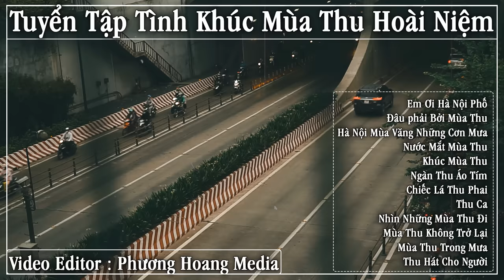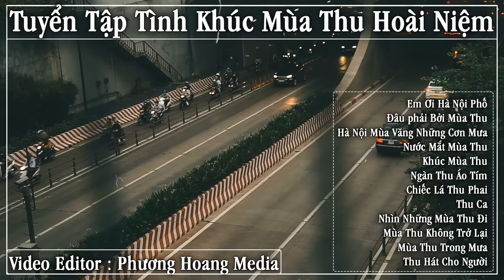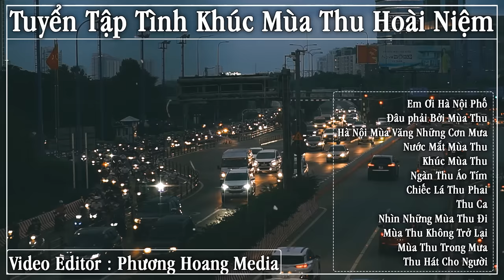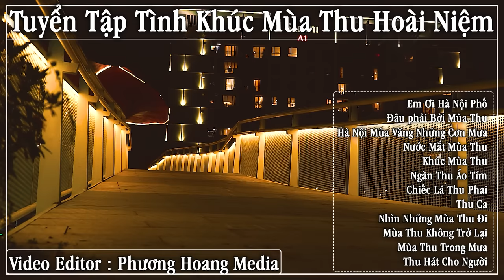Em Ơi Hà Nội Phố - Nhớ Hà Nội |Tuyển Tập Tình Khúc Lãng Mạn Mùa Thu Còn Mãi Với Thời Gian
Đừng Quên Đăng Ký Và Bình Luận Bên Dưới.
00:00:00  |  01. Em Ơi Hà Nội Phố - Phú Quang
00:06:25  |  02. Đâu phải Bởi Mùa Thu - Phú Quang
00:11:03 | 03. Hà Nội Mùa Văng Những Cơn Mưa - N/A
00:16:24  |  04. Nước Mắt Mùa Thu - Phạm Duy
00:22:26  |  05. Khúc Mùa Thu - Phú Quang
00:28:31  |  06. Ngàn Thu Áo Tím - Hoàng Trọng
00:33:40  |  07. Chiếc Lá Thu Phai - Trịnh Công Sơn
00:38:39  |  08. Thu Ca - Phạm Mạnh Cương
00:42:58  |  09. Nhìn Những Mùa Thu Đi - Trịnh Công Sơn
00:48:06  |  10. Mùa Thu Không Trở Lại - Phạm Trọng Cầu
00:53:31  |  11. Mùa Thu Trong Mưa - Trường Sa
00:58:32  |  12. Thu Hát Cho Người - Vũ Đức Sao Biển

► Video Khác Từ
► Phượng_Hoàng_Media là kênh mang lại những bản tình ca xưa hay nhất cho quý vị, đồng thời kênh cũng là nơi thư giãn sau những giờ làm việc căng thẳng. Phượng_Hoàng_Media sẽ mang lại cho quý vị những tình khúc xưa bất hủ, những giọng ca vàng hải ngoại nổi danh phòng trà xưa hay nhất. vàng hải ngoại nổi danh phòng trà xưa hay nhất.
► ⓒ Bản Quyền Thuộc Về Phượng Hoàng Media Miễn Sao Chép Dưới Mọi Hình Thức.